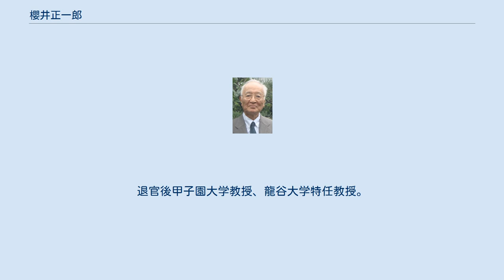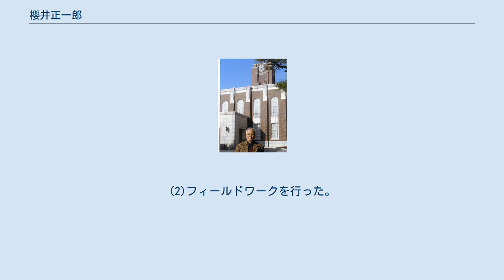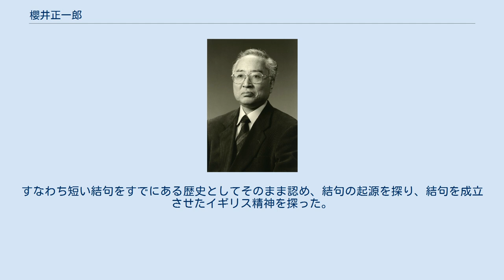櫻井正一郎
櫻井正一郎（さくらい しょういちろう、1936年1月 - ）は、日本のイギリス文学者、イギリス史学者、京都大学名誉教授。
京都大学文学部英文科卒、同大学院博士課程中退。
大阪府立大学助手、大阪女子大学専任講師を経て、京大総合人間学部教授。
99年停年退官、名誉教授。
退官後甲子園大学教授、龍谷大学特任教授。
 病気休学した高校時代から京都学派の先人たちの本を好んで読み続ける。
京大英文学会の紀要に学派の学風についての論文2本を発表。
『京都学派 酔故伝』で吉川幸次郎ら酒人12名の人物論を著しつつ、文学研究にも京都学派があったと提唱した。
 英文学の研究者として3つの特徴を持つ。
(1)文章を読みこんだ。
一例として英米現代詩を英米人学者が参加して英語だけで討論しながら読んでいった。
この会は20年続き櫻井編著の10周年記念論集The View from Kyoto が成った。
(2)フィールドワークを行った。
エリザベス一世の寵臣ウォルター・ローリーに日本で初めて本格的にとり組み、アイルランドでローリーに分割された旧植民地を踏査し、黄金を求めたギアナへの大遠征をオリノコ河口から奥地まで追跡し、イングランド本土ではランディ島などほとんど全ての関係地を訪れた。
(3)歴史主義に立った。
イギリス型ソネットの結句は2行だけで短い。
短さを欠陥とする見方があり、その見方と関心を批判的に継承した。
すなわち短い結句をすでにある歴史としてそのまま認め、結句の起源を探り、結句を成立させたイギリス精神を探った。
(3)の歴史主義は広く一般的な立場だが、(1)(2)は京都学派の特徴である。